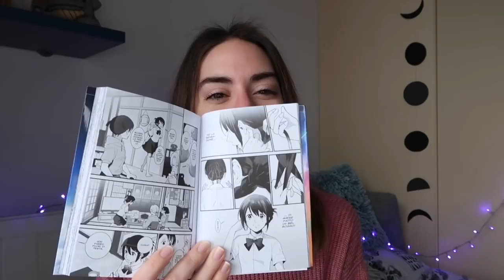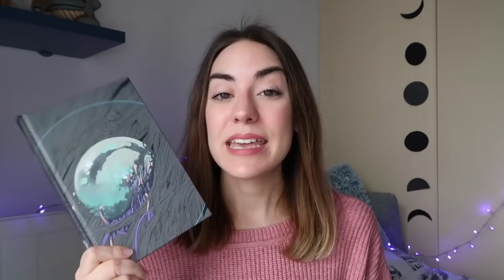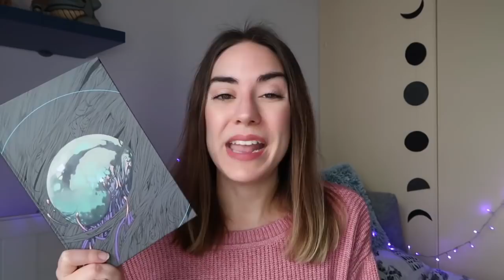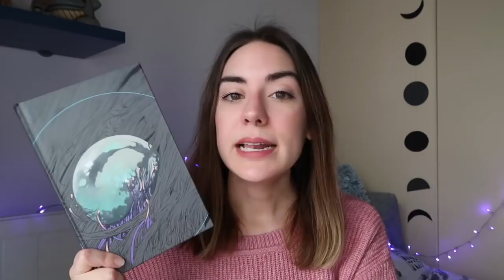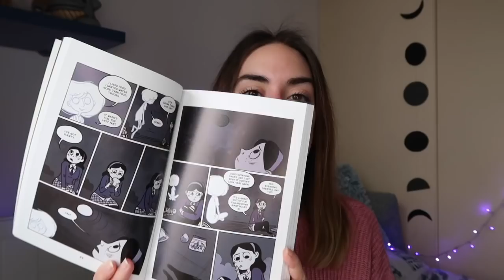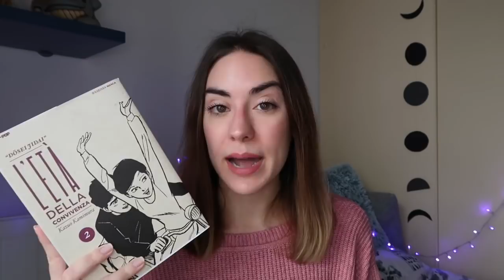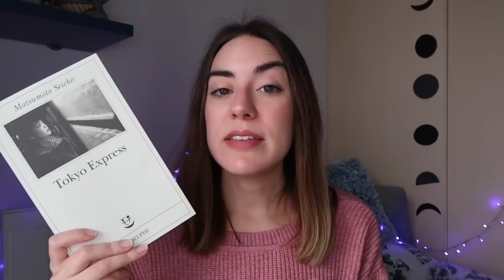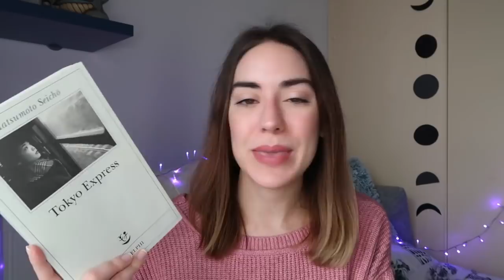Perché nessuno parla di questo libro?!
Oggi torno a parlarvi degli ultimi libri e fumetti che ho letto, quello che sto attualmente leggendo e quello che vorrei leggere prossimamente.

“Your Name” Makoto Shinkai
Recensione film:

“The Winner’s Curse. La maledizione” Marie Rutkoski

“The Winner’s Crime” Marie Rutkoski

“Borne” Jeff VanderMeer